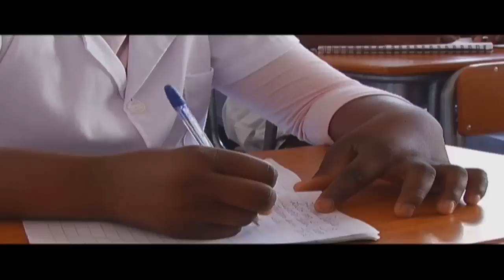Angola Magazine - Escolas do Kilamba beneficiam várias crianças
Angola Magazine Municipio do Kilamba - Escolas do Kilamba beneficiam várias crianças e adolescentes.